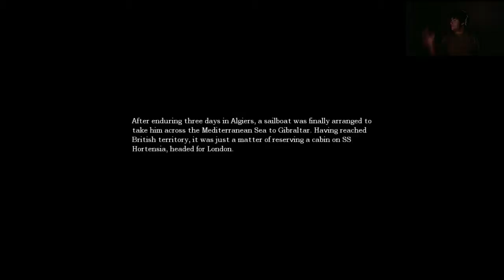Amnesia: The Dark Descent - Part 4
I play Amnesia. In the Dark. Around Midnight. QQ Sleeping.

Amnesia: The Dark Descent is a survival horror video game by Frictional Games. The game features a protagonist named Daniel exploring a dark